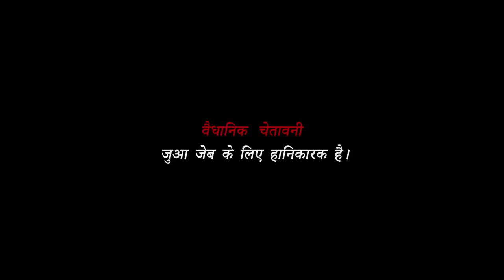JUA ANTHEM || SONG FOR GAMBLERS ||ALTAF RAJA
|| ALTAF RAJA || PLAYBACK SINGER || MUSIC COMPOSER || LIVE PERFORMER ||